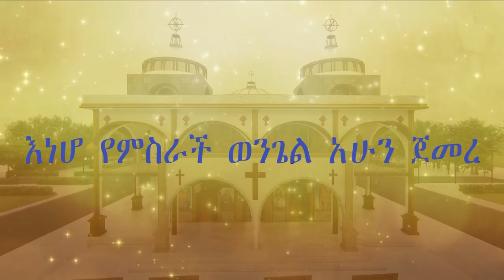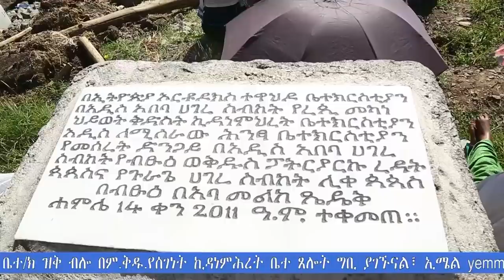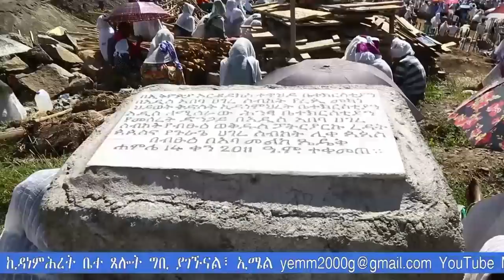እመን ብቻ እንጂ አትፍራ / በረጲ መካነ ህይወት ቅድስት ኪዳነምህረት ቤተ/ክ የተሰጠ የስብከት አገልግሎት